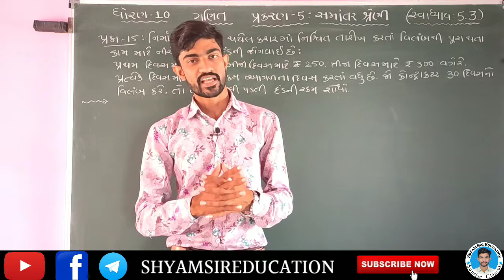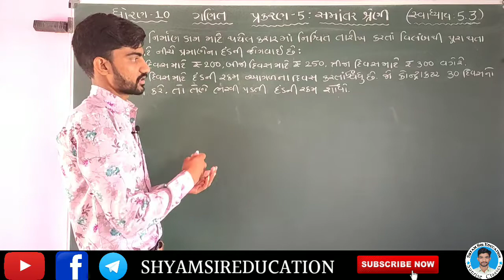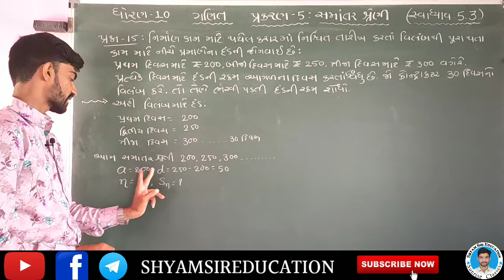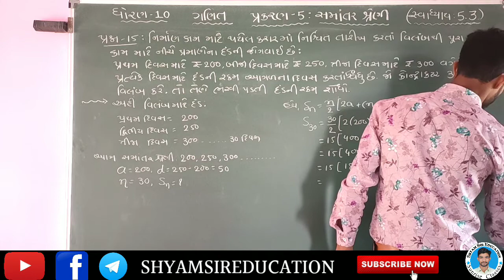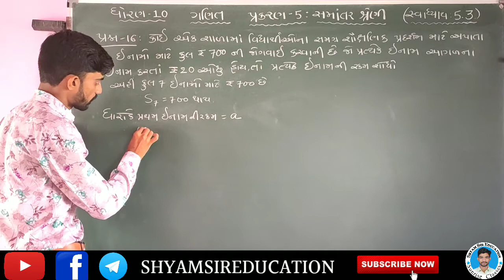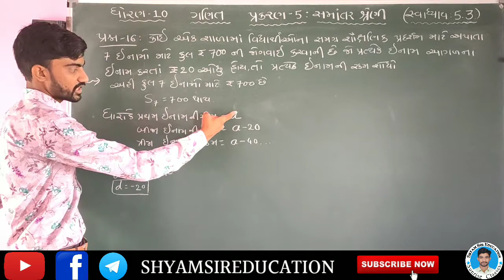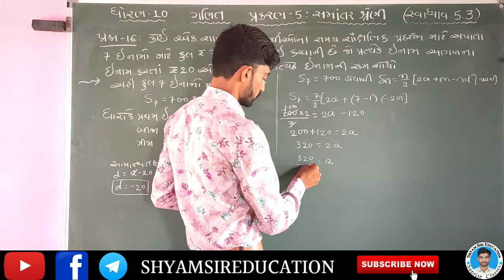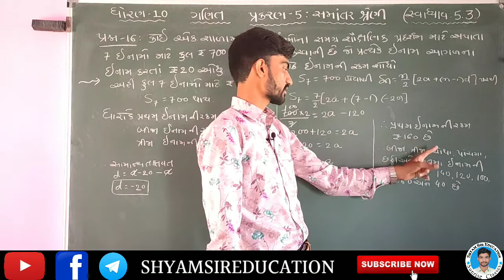Q-15,Q-16 Ex:5.3 CH-5 સમાંતર શ્રેણી (Arithmetic Progression) STD 10 MATHS in Gujrati by SHYAM SIR